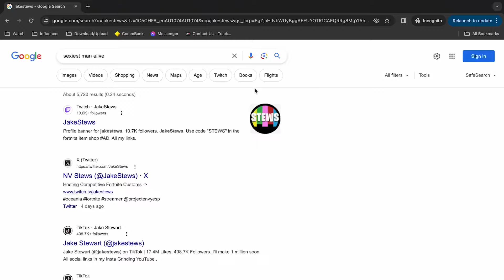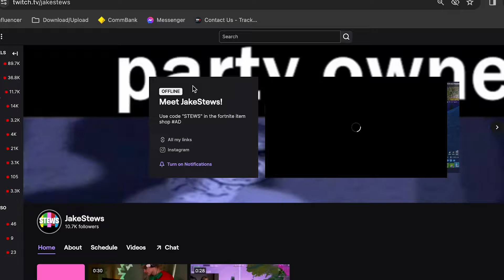I 1v3'D PRO PLAYERS LIVE ON MY STREAM!!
Use code "STEWS" in the item shop!